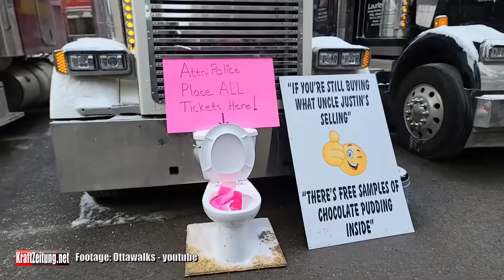🇨🇦 12.02.2022|Canada|Ottawa|Ticket-Toilett upgraded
The Ticket-Toilett was upgraded with free samples of chcolate-pudding inside!